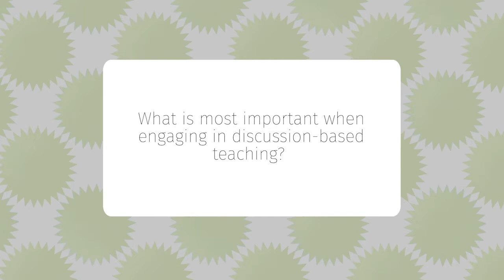Darby (5/5) Practices for Discussion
Kate Darby (Department of Environmental Studies, Western Washington University) summarizes some key advice for teaching about difficult subjects including teaching with humility, having a structure for guiding decisions, and learning how to share discomfort as an entry point for conversations.

Part of the Innovative Teaching Showcase 2022, created by the Center for Instructional Innovation & Assessment at Western Washington University.